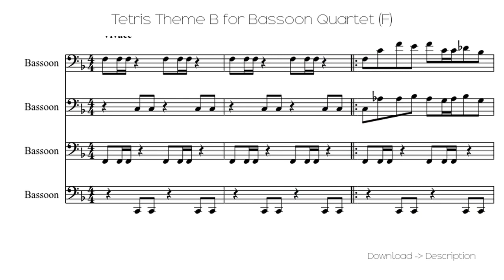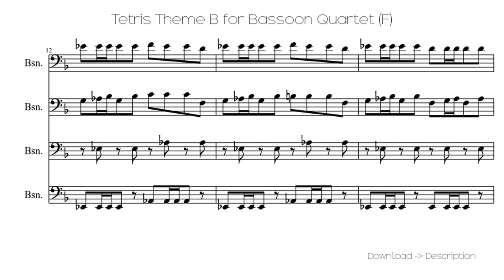🎶 Tetris Theme B For Bassoon Quartet (F) 🎸🎸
Sheet for song: 🎶 Tetris Theme B For Bassoon Quartet (F) 🎸🎸